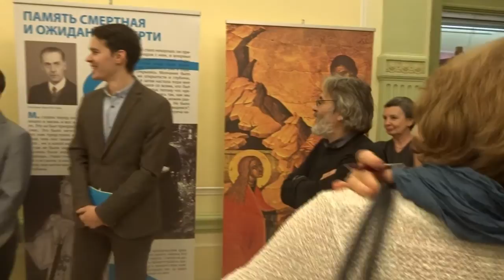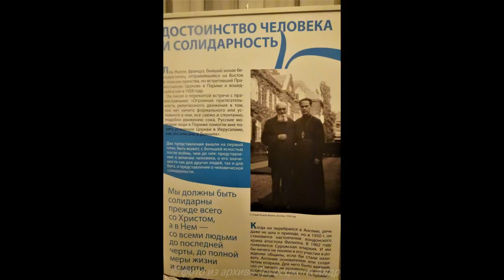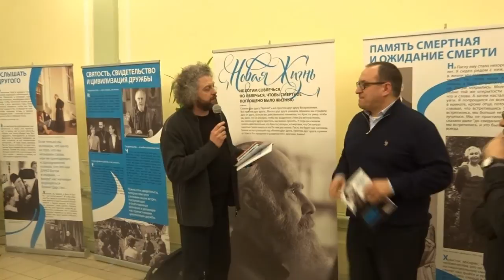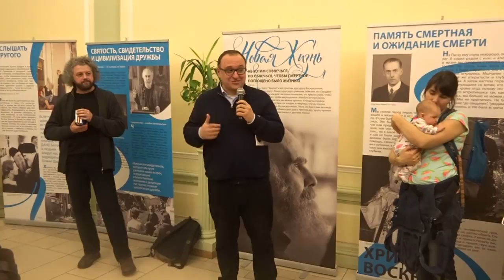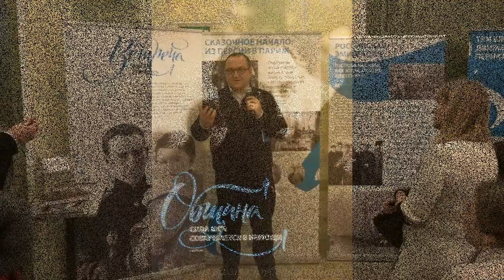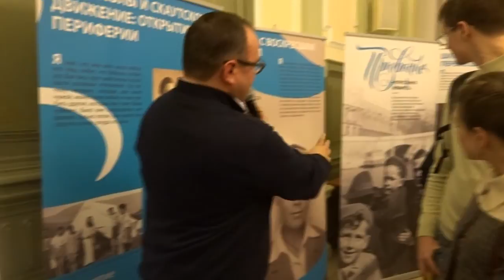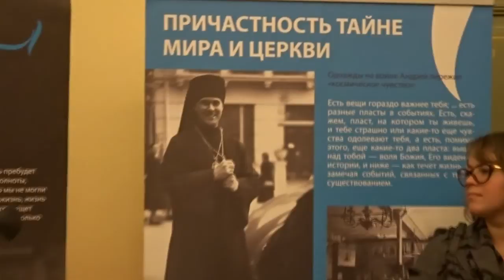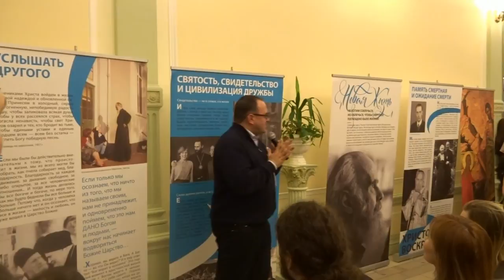Открытие выставка «Жизнь для меня – Христос», посвященная Антонию Сурожскому